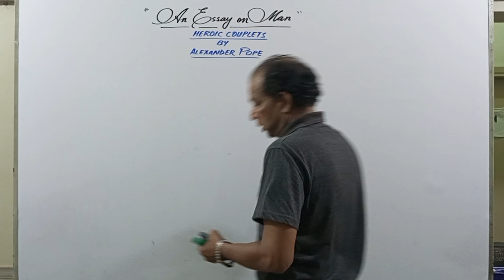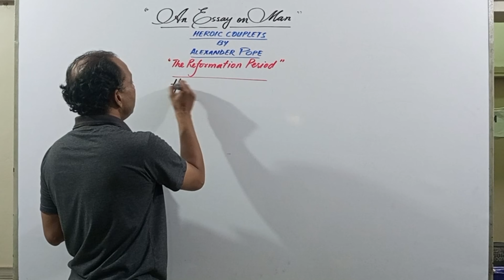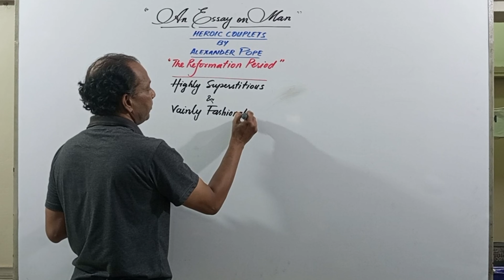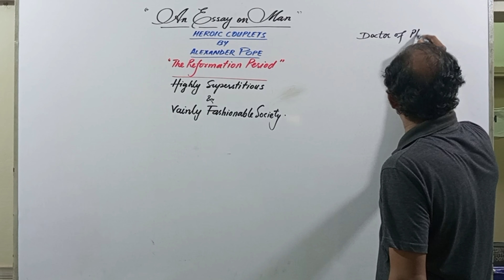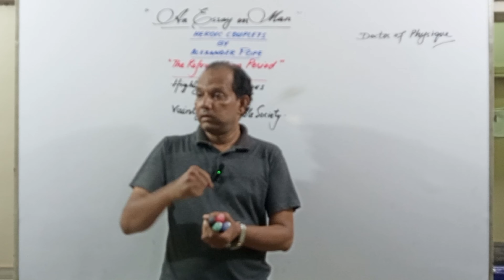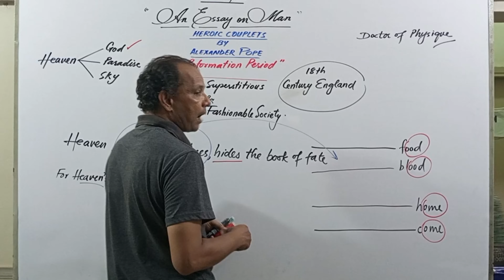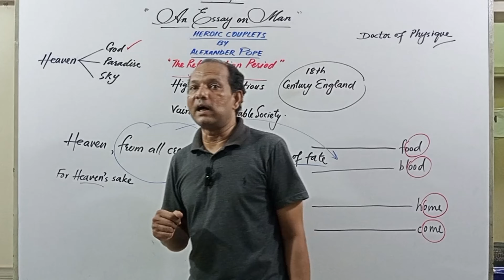An Essay on Man | xii |part 04 |Prof. Nawed Naqvi | Session 2023-24